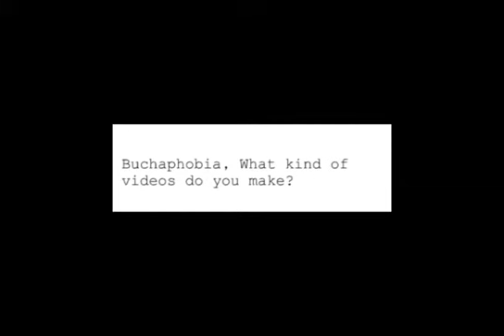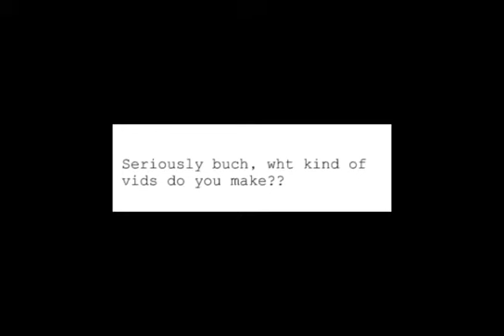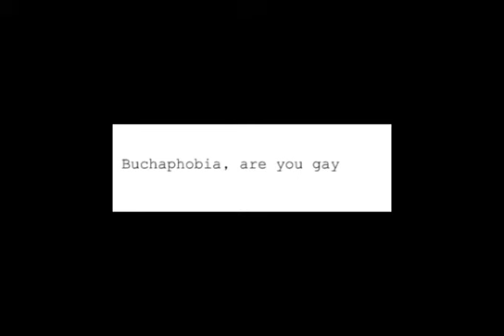(Longer Than) 1 Minute Questions and Answers!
Watch me answer some questions that must never be asked! NEVER!!
But okay, i'll answer 'em now. LOL.